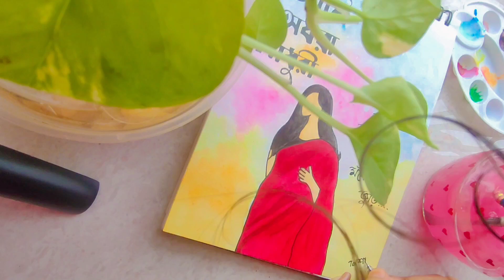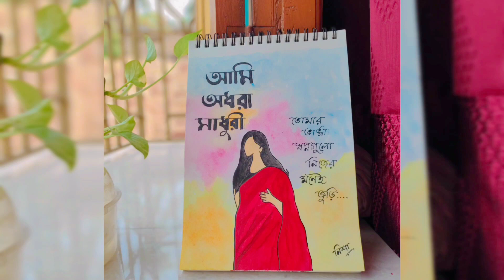𝙱𝚊𝚞𝚗𝚍𝚞𝚕𝚎 𝚐𝚑𝚞𝚛𝚒🍃| 𝙰𝚌𝚛𝚢𝚕𝚒𝚌 𝙿𝚊𝚒𝚗𝚝🎨| 𝙰𝚛𝚝 𝚋𝚢 𝙽𝚒𝚜𝚑𝚊🦋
I'm on Instagram as @paint_with_me.07